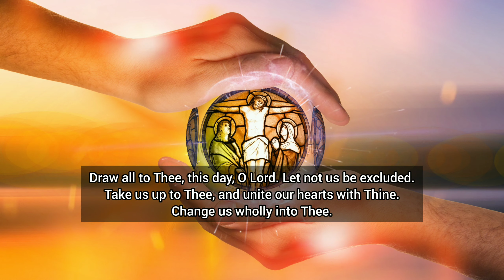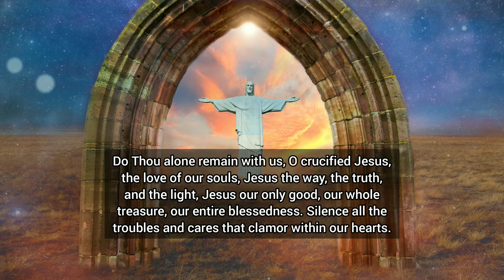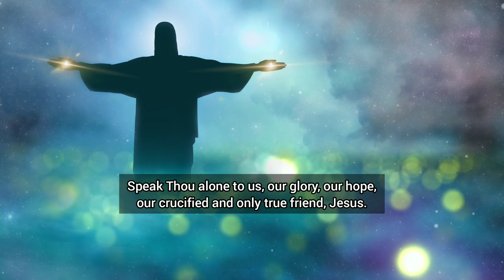A Prayer For Unity With Jesus Christ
Join us in a moment of reflection and prayer as we remember the promise of Jesus Christ
to draw all things to Himself. In this video, we will meditate on the passion of Jesus and
ask Him to reign in our hearts and change us completely into Himself. We invite you to join us in asking Jesus to remain with us, speak to us, and silence the troubles and cares in our hearts. Let us turn to Jesus, our love, our way, our truth, and our light, and find solace in His presence.